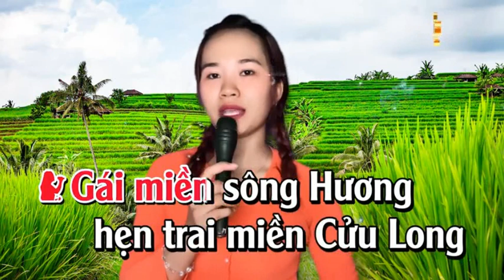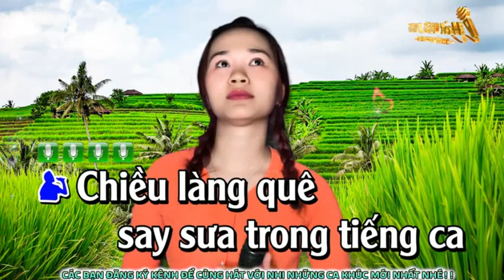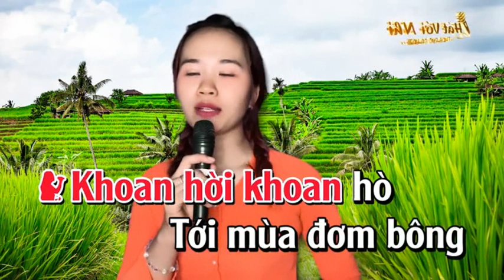Tình Thắm Duyên Quê - TUYẾT NHI & HOÀNG VĂN